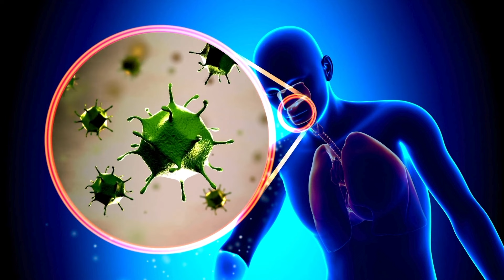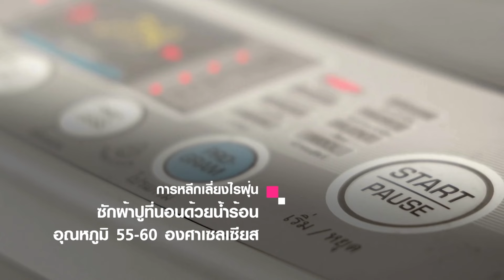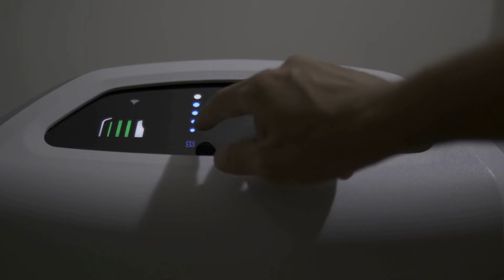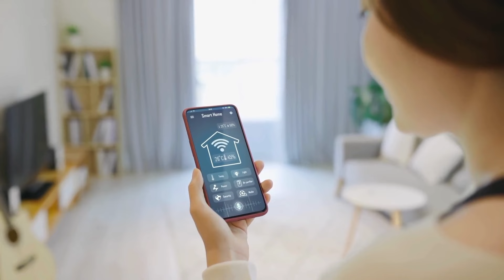ภูมิแพ้ฤดูฝนและไข้หวัด รู้จักความแตกต่างระหว่าง พร้อมวิธีการรักษาด้วยการแพทย์ยุคใหม่ : TNN Health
ภูมิแพ้ฤดูฝน  และ ไข้หวัด  รู้จักความแตกต่างระหว่าง พร้อมวิธีการรักษาด้วยการแพทย์ยุคใหม่

อาการของภูมิแพ้ฤดูฝน
โดยทั่วไปผู้ที่เป็นโรคภูมิแพ้จากสภาพอากาศที่เปลี่ยนแปลงหรือช่วงที่มีฝนตกอาการมักจะคล้ายกับภูมิแพ้ทั่วไป ซึ่งอาจเกิดขึ้นได้แม้เราจะไม่ได้อยู่ในจุดที่เสี่ยงต่อการเป็นภูมิแพ้
ติดตาม TNN Health ผ่านช่องทางต่าง ๆ ได้ที่